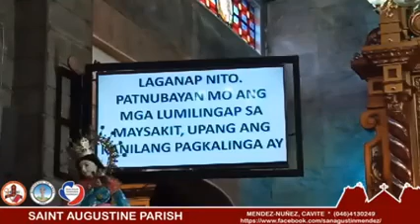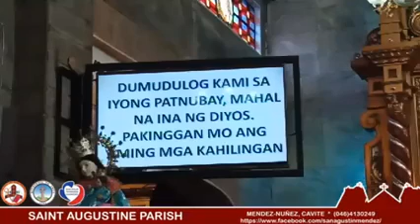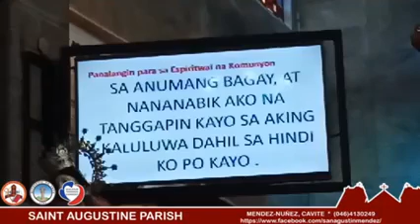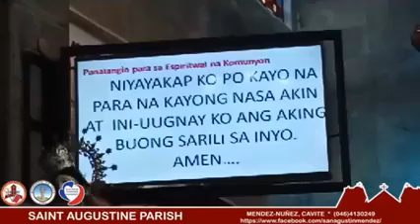Banal na Misa sa Araw ng Lunes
LUNES ng Ika-27 Linggo sa Karaniwang Panahon
5 Oktubre 2020 / 5:00 P.M.
BANAL NA MISA

Punong Tagapagdiwang:
Rev. Fr. ALLAN C. VALERO

Ctto: Saint Augustine Parish Pages